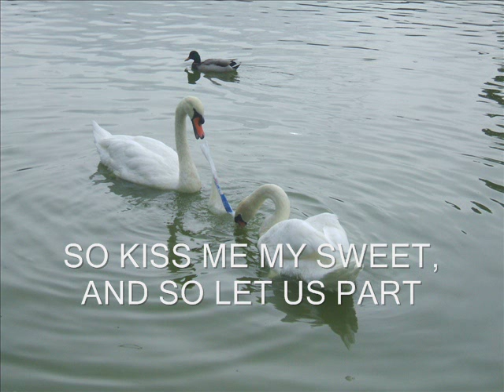WHEN I GROW TOO OLD TO DREAM - A SONG FROM 1934 BY SIGMUND ROMBERG & OSCAR HAMMERSTEIN 11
WHEN I GROW TOO OLD TO DREAM.  MUSIC BY SIGMUND ROMBERG, WORDS BY OSCAR HAMMERSTEIN 11.
RECORDED BY GRACIE FIELDS, LINDA RONSTADT, GORDON JENKINS, LOUIS ARMSTRONG, DAVE BRUBECK, THE FUREYS, BENNY GOOD MAN AND MANY OTHERS

WHEN I GROW TOO OLD TO DREAM
I'LL HAVE YOU TO REMEMBER
YOUR LOVE WILL LIVE IN MY HEART
SO KISS ME MY SWEET AND SO LET US PART
AND WHEN I GROW TOO OLD TO DREAM
THAT KISS WILL LIVE IN MY HEART